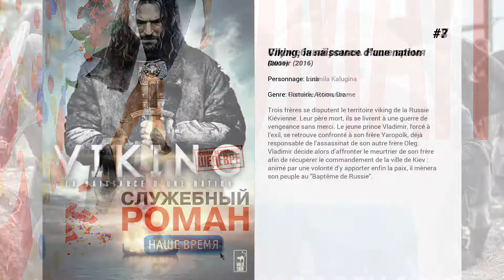Les meilleurs films de Svetlana Khodchenkova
Les meilleurs films de Svetlana Khodchenkova nous présente...

8. Служебный роман. Наше время

7. Viking, la naissance d'une nation
Trois frères se disputent le territoire viking de la Russie Kiévienne. Leur père mort, ils se livrent à une guerre de vengeance sans merci. Le jeune prince Vladimir, forcé à l’exil, se retrouve confronté à son frère Yaropolk, déjà responsable de l’assassinat de son autre frère Oleg. Vladimir décide alors d’affronter le meurtrier de son frère afin de récupérer le commandement de la ville de Kiev : animé par une volonté d’y apporter enfin la paix, il mènera son peuple au "Baptême de Russie".

6. Герой

5. Любовь в большом городе

4. Wolverine : Le Combat de l'immortel
Logan, l’éternel guerrier marginal, se retrouve au Japon. Là-bas, ses griffes en adamantium se heurteront à l’acier des samouraïs. Logan sera confronté à une figure mystérieuse de son passé, dans une bataille épique qui le changera à jamais.

3. Dovlatov
URSS, 1971. Six jours dans la vie de l’auteur Sergei Dovlatov, qui se bat pour écrire avec intégrité malgré l’écrasante censure imposée par le régime soviétique.

2. La taupe
George Smiley (Gary Oldman), récemment pensionné du MI6, fait de son mieux pour mener sa vie en dehors des services secrets. Lorsqu’un agent disgracié refait surface avec des informations concernant une taupe au sein du service, Smiley revient. Chargé de découvrir lequel de ses anciens collègues l’a trahi ainsi que son pays, Smiley concentre ses recherches sur quatre suspects tous expérimentés et talentueux. Mais les histoires du passé, les rivalités et amitiés lui rendent la tâche difficile.

1. Subwave
Le métro de Moscou : 300 km de voies, 6 millions de passagers par jour. À l’heure de pointe, une des conduites qui serpentent sous le fleuve s’affaisse, et une monstrueuse inondation déferle dans les tunnels. L’impact de la vague souterraine avec les trains bondés et stations saturées est imminent...